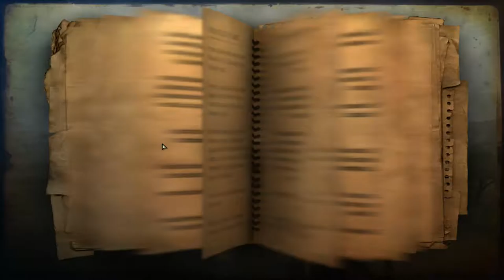Far Cry 2 ► Помощь друзьям ► №10